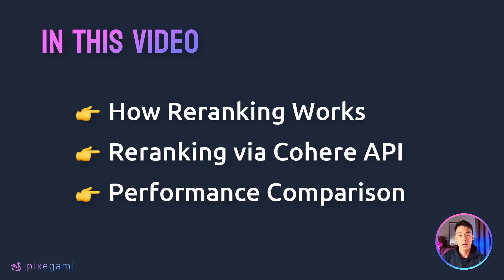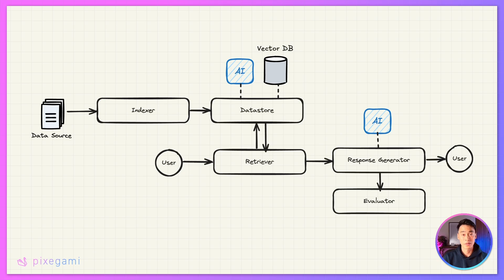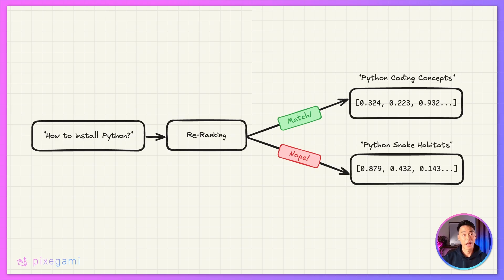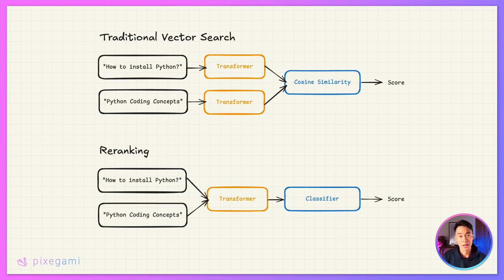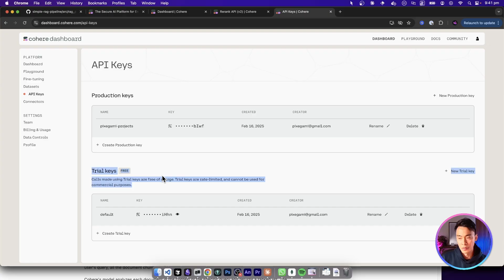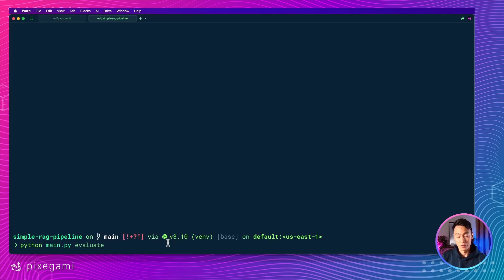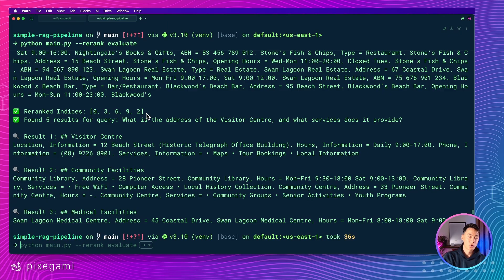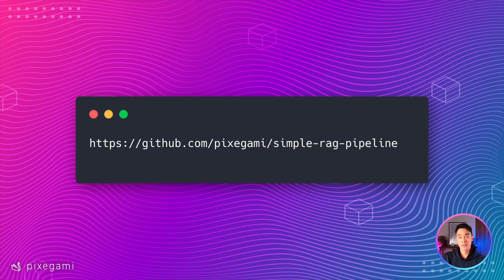RAG Reranking Explained: How To Improve RAG Results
Reranking can improve the results of your RAG application by up to 10-30%. This video explains how reranking works, walks through how to implement it in Python (using an example RAG app), and measuring how it effects the results.

📚 Chapters
00:00 Introduction
01:20 Project Overview
04:02 The Problem With Vector Search
07:00 Add Reranking to RAG Pipeline
08:25 Implement Reranking via API
10:08 Testing the Improvement
13:00 Reranking Trade-Offs